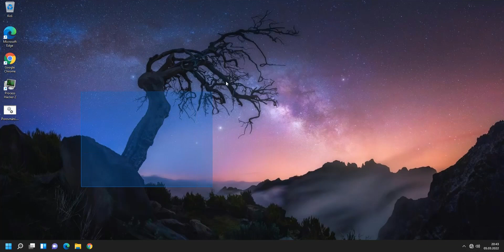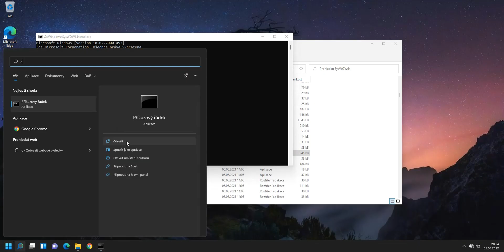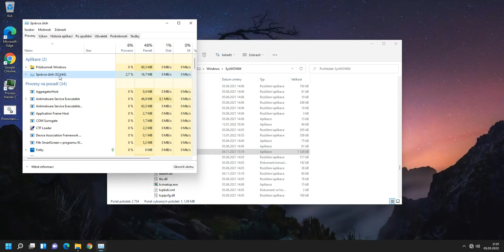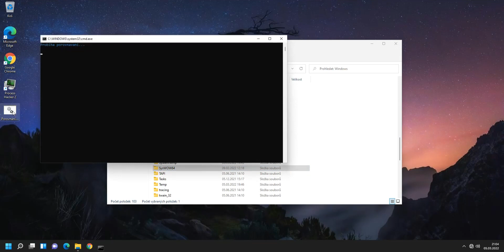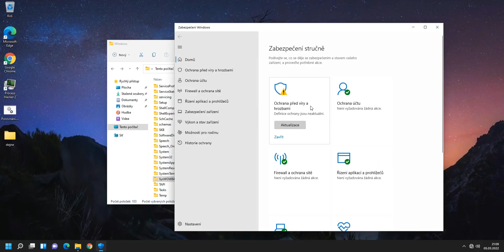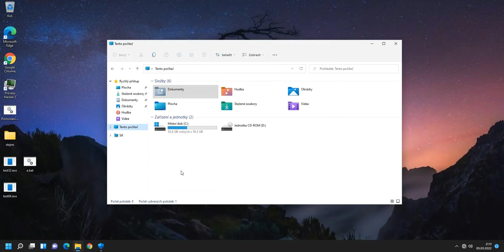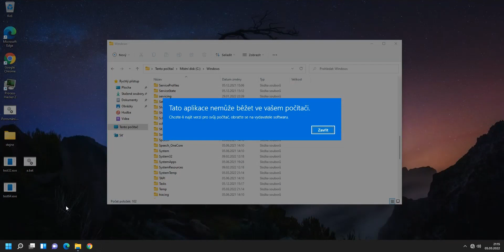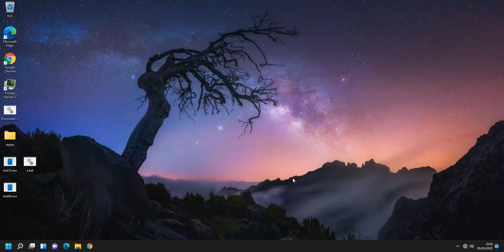Co dělá složka SysWOW64?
V tomto videu se podíváme na systémovou složku SysWOW64. Řekneme si, co se v této nachází, k čemu tato složka slouží a vyzkoušíme co se stane, když tuto složku vymažeme ;)

Pokud si soubory z videa chcete prohlédnout a nebo vyzkoušet, naleznete je zde